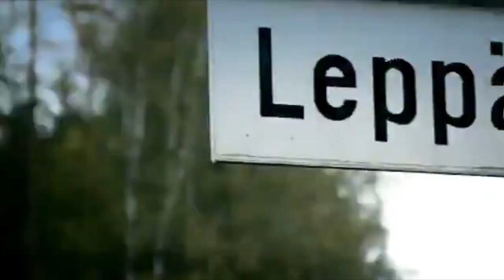Top Gear Build the Impossible (S12E3) 6